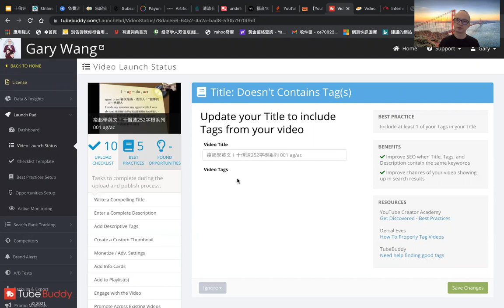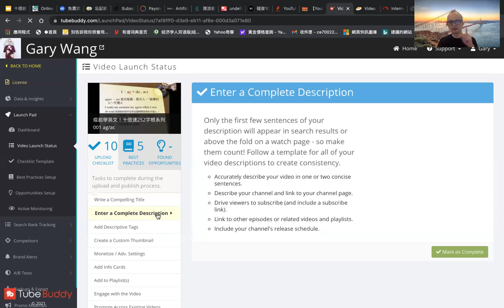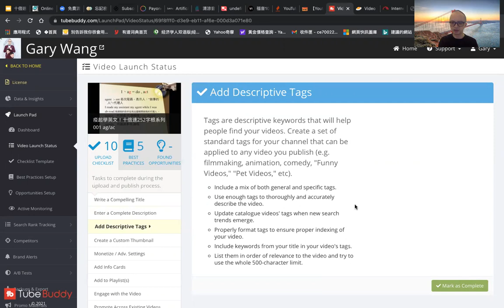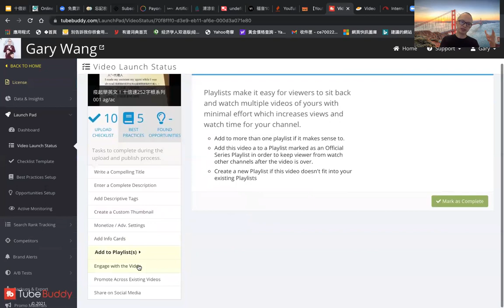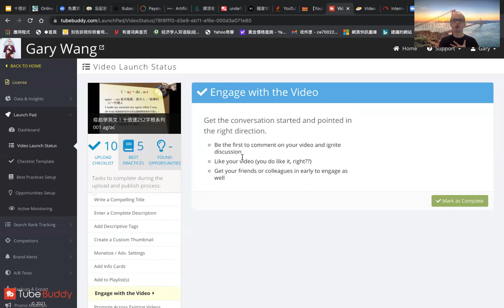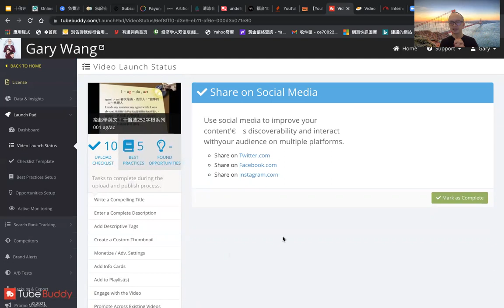youtube賺錢 免費註冊Youtube影片衝流量軟體！！10大PO影片關鍵 王兆鴻博士 主講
youtube賺錢 售價兩萬 機密營銷錄音檔案 大公開！！！